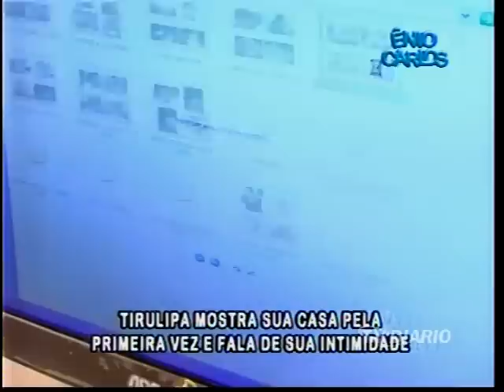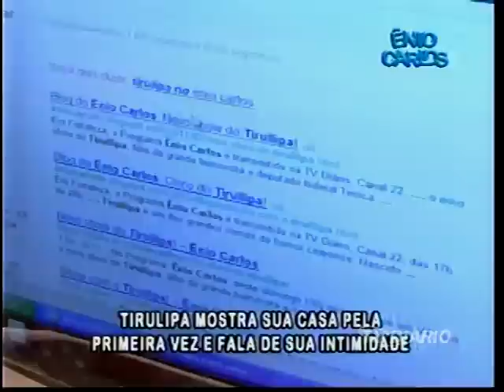Ênio Carlos Tirulipa 06 11 11 Parte 4